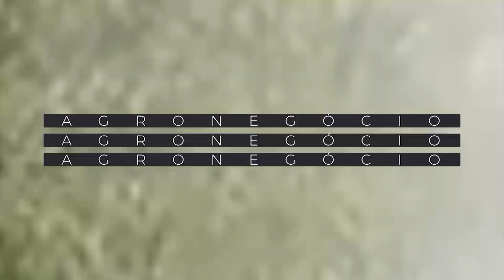MERCADO DE CAFÉS ESPECIAIS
MERCADO DE CAFÉS ESPECIAIS | O quadro Cooperativismo no Agro da semana fala sobre o crescente mercado dos cafés especiais. Sem o apoio das cooperativas, muitos produtores não conseguiriam produzir e nem divulgar os cafés de excelência. É também com o apoio das cooperativas que cada vez mais o consumidor tem acesso a este tipo de café, que é selecionado e apresenta notas sensoriais únicas.